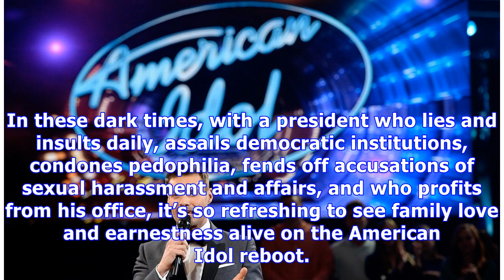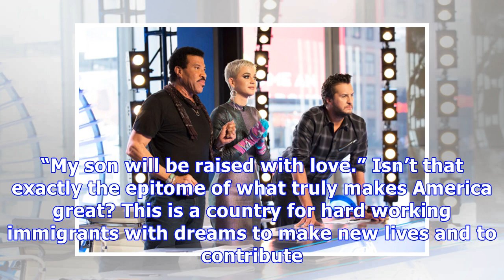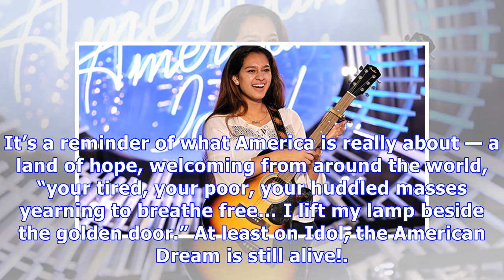‘American Idol’ Is Back & The Contestants Reflect All That Is Best About America